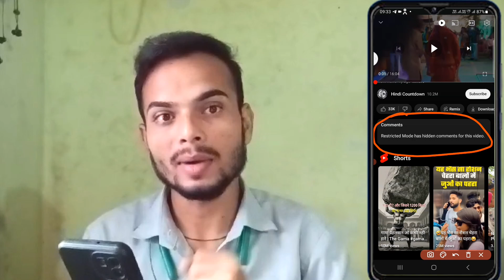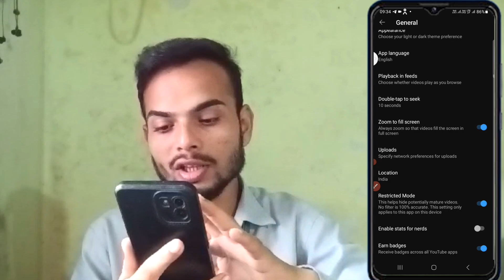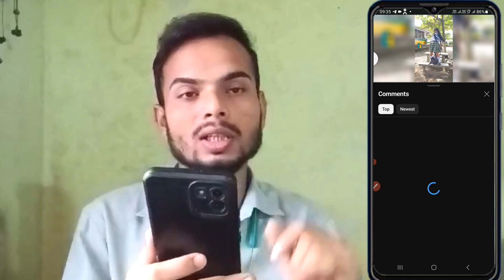restricted has hidden comments for this video, how to disable restricted mode 2024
restricted mode on youtube comments, restricted mode has hidden comments for this video problem 2024